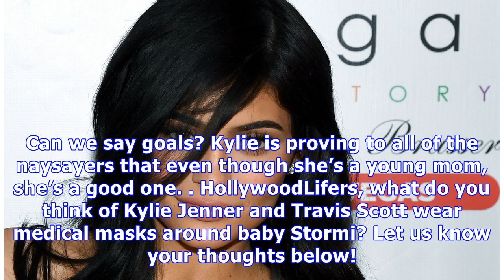Kylie Jenner & Travis Scott Making Everyone Wear Medical Masks Around Stormi